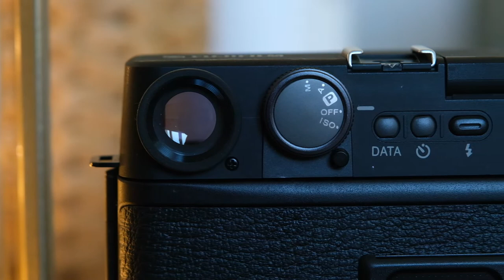FUJIFILM GA645 i PROFESSIONAL FIRST FILM USED